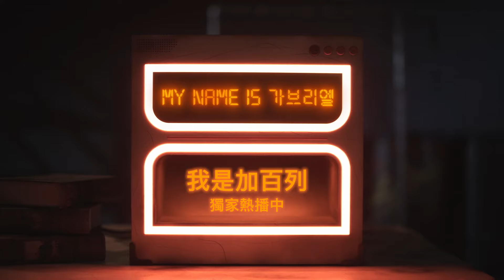韓國綜藝《我是加百列》| Jennie篇 | Disney+ 現正獨家熱播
Disney+ 限時折扣最後召集⏰ 每日唔使HK$2，精彩娛樂一整年🔥

講到意大利🇮🇹，你會諗起咩？係 Jennie 呀😍！因為佢會喺意大利以另一身份度過72小時，想知佢咩有趣體驗？記得留意Disney+ 啦！

韓國綜藝《我是加百列》 (My Name is Gabriel) 現正獨家熱播
新集數逢週五晚上9:50 上線

立即註冊Disney+
🔵限時折扣，以優惠價HK$628訂閲一年Disney+ 高級方案，每日唔使HK$2，睇足一整年！Disney+ 高級方案將於 1 年後按屆時的零售年費（現為每年 HK$918）自動續訂直至被取消為止
🔵優惠有效期至香港時間2024 年 9 月 28 日下午 2 時 59 分，受條款及細則約束